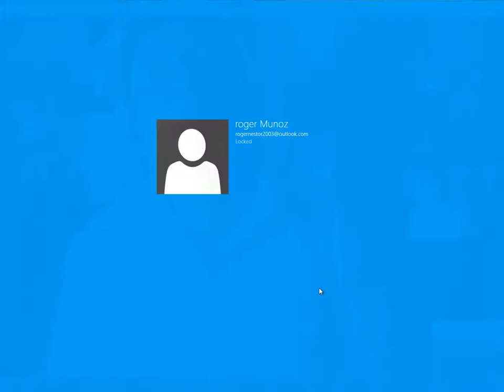SKYPE: ROGERNESTOR2003

JESUCRISTO VINO A LIBERTAR A LOS CAUTIVOS:
19 A predicar el año agradable del Señor